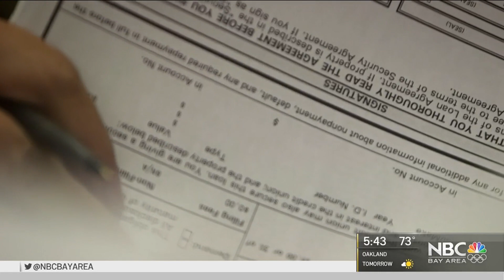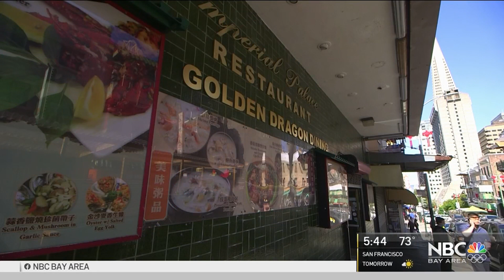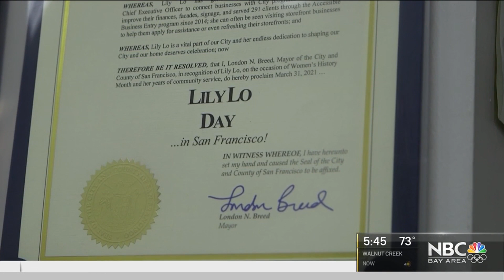SF Chinatown Woman Helps Dozens of Businesses Survive the Pandemic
As the coronavirus pandemic worsened, businesses in San Francisco’s Chinatown were forced to close. But one woman helped keep many of them open. Joe Rosato Jr. reports.